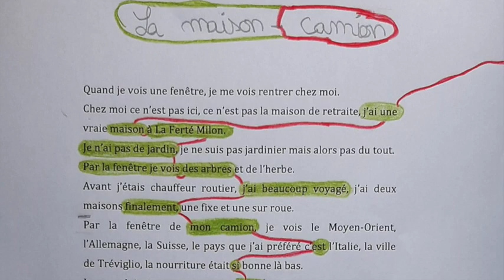nuit de la lecture 2021 - ma maison camion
Ateliers d'écriture intergénérationnelle entre les personnes âgées de la maison de retraite de Fère-en-tardenois et les élèves de CM2 de l'école primaire Jules Ferry.
Autour de la thématique "par la fenêtre", les élèves et personnes âgées entretiennent ensemble une correspondance, un voyage immobile.
Ce projet mené par La Compagnie Le Compost en partenariat avec le Centre Culturel Camille Claudel s'inscrit pendant la semaine de la lecture.
La compagnie Le Compost est en résidence dans la Communauté d'Agglomération de la Région de Château-Thierry pour le Clea "Oralité" du 100% EAC.
(Semaine 3 - du 18 au 22 janvier 2021)